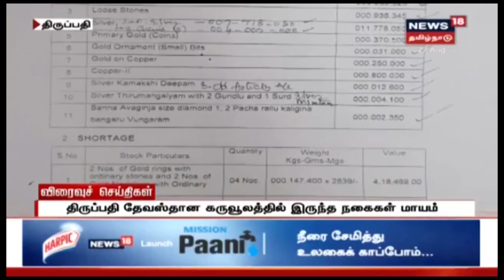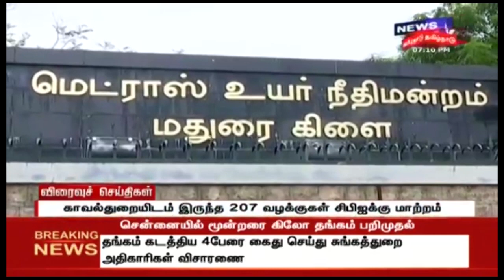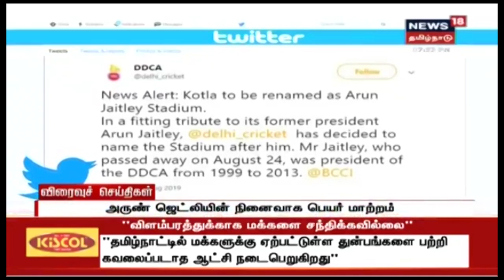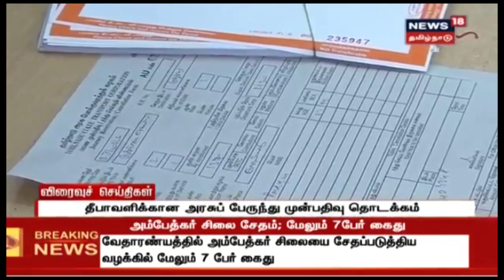எட்டுத்திக்கும் இன்று எக்ஸ்பிரஸ்18 நியூஸ் | Ettuthikkum Indru News | News18 Tamilnadu | 27.08.2019